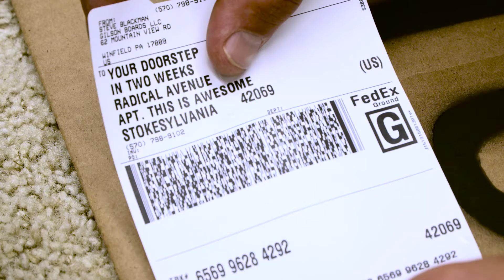3 Things Gilson Does Different